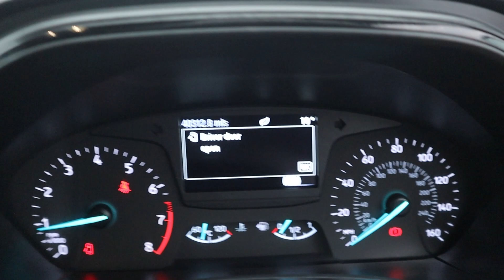FORD FOCUS 1.0 EcoBoost 125 ST-Line - FH19GGO